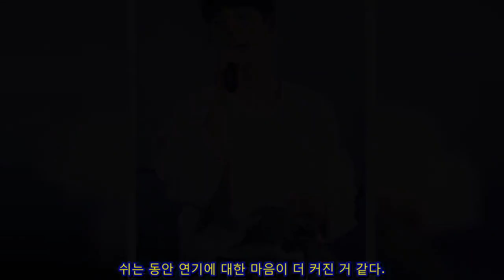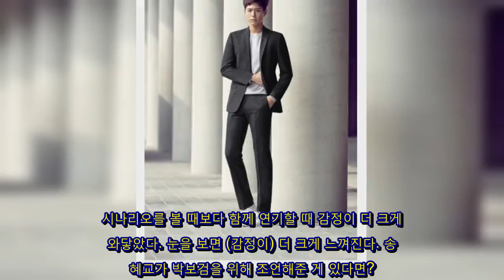[인터뷰] 박보검, "차기작서 이미지 변신? 이유 없는 악역은 싫어요"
무려 2년 반 만이다. . tvN 드라마 '응답하라 1988' KBS2 드라마 '
구르미 그린 달빛'을 연이어 히트시키고 그야말로 '대세
 배우'로 발돋움한 배우 박보검(26)은